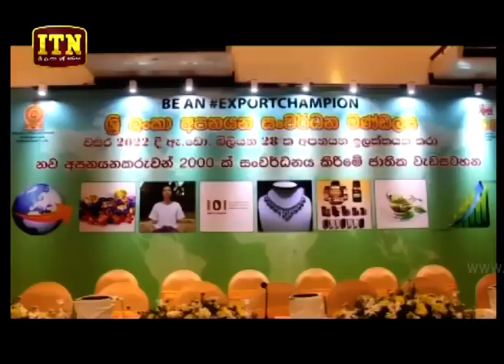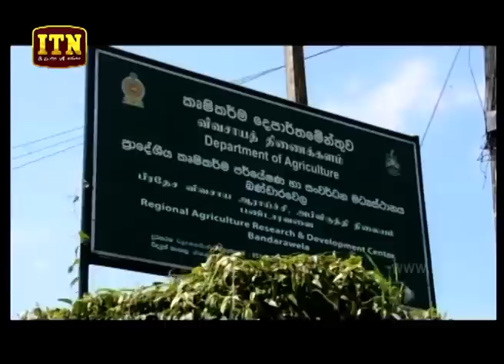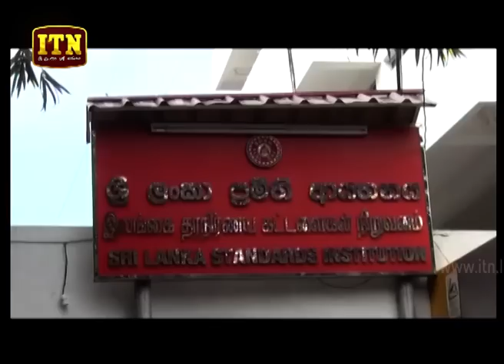ITN News 2019-01-29 | 12.00 PM